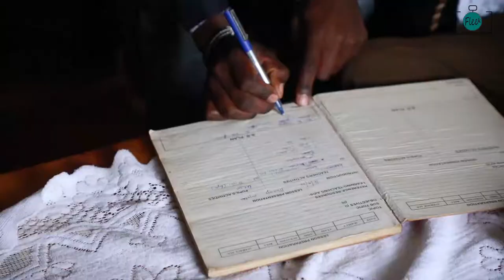ROSE & STANLEY ENGAGEMENT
VENUE: KAPTEREN E.M.C